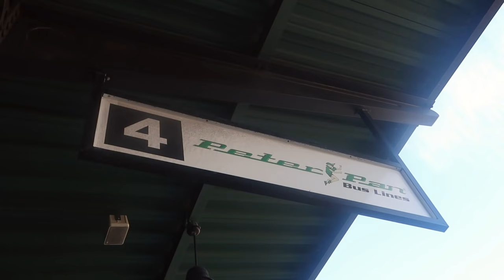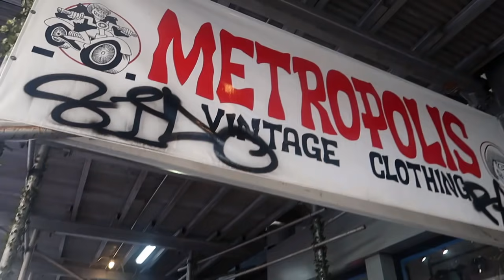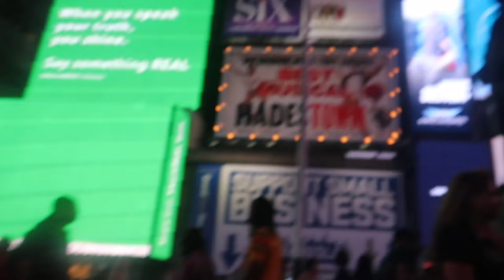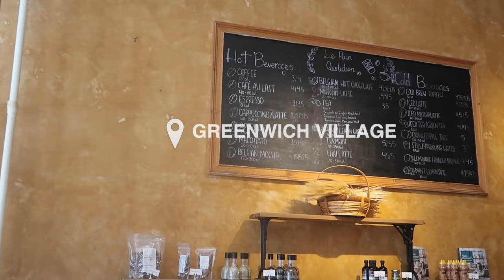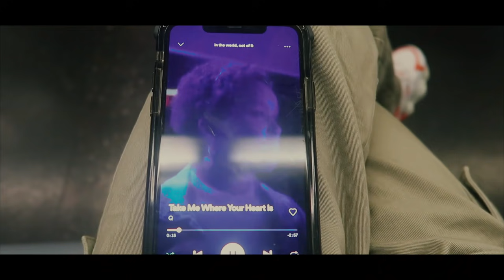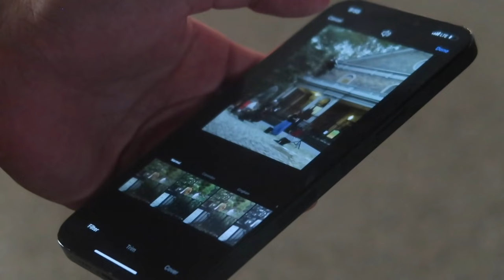30 hours in new york city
said she wanna go to sohooooooo

a new york city vlog. very fun. hope you enjoy